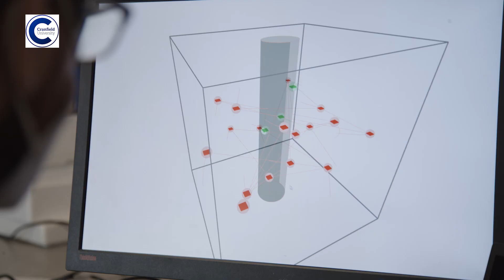Robot Lab Live: Autonomous Aerial Robot Lab - Cranfield University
On the 22nd June 2022, twelve of the UK's top robotics research centres will be showing off their cutting-edge research in Robot Lab Live. Hear from Cranfield University's Autonomous Aerial Robot Lab Team about their live demo for the UK Festival of Robotics.